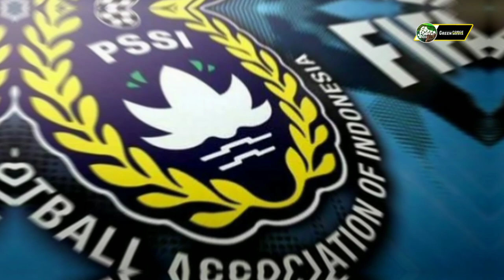Persebaya Siap Main di Malang// Persebaya Membidik mantan kiper// Persebaya Training Ground// PJC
Info Semua Tentang Persebaya Selama Sepekan Terakhir